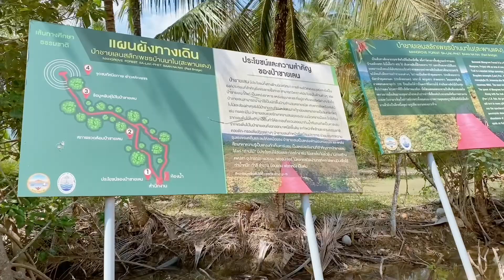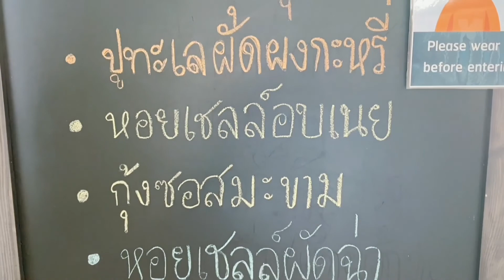เกาะช้าง เลี้ยวซ้าย ก็มีที่เที่ยวนะ EP.1| MintKen | TakeATripTo2022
สวัสดีค่ะ วันนี้มิ้นท์เคนจะพาทุกคนไปเที่ยวที่เกาะช้างโดยเราจะเลี้ยวรถไปเที่ยวฝั่งซ้ายกันค่ะ
00:00 เกาะช้างเฟอร์รี่ ซื้อตั๋วเอารถลงเรือข้ามฟากไปที่เกาะช้าง
2:00 เลี้ยวซ้ายกันไปเลยยย
2:32 ป่าชายเลนสลักเพชรบ้านนาใน (สะพานแดง)
4:00 ร้านอาหาร สลักเพชร ซีฟู๊ด
ยังมีต่อ EP.2 นะคะ อย่าลืมไปรับชมกัน

Happy Ukulele Background Music for Videos